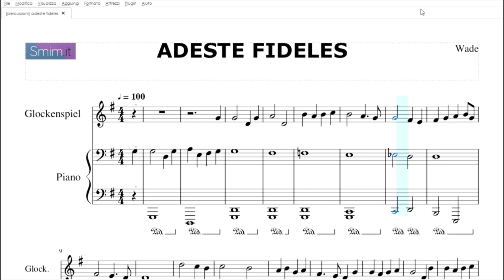Adeste Fideles | Spartito gratis per glockenspiel